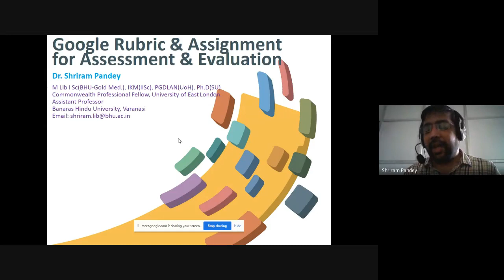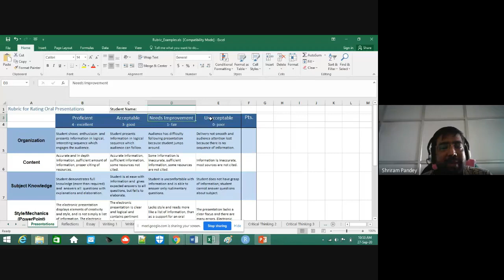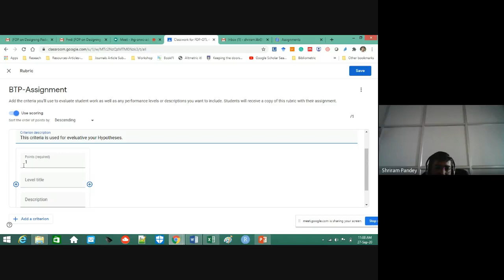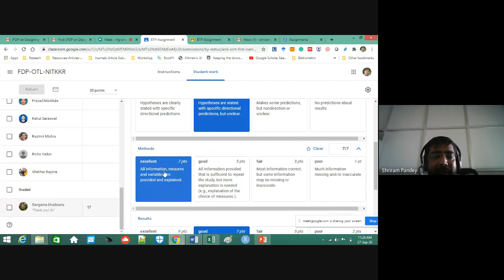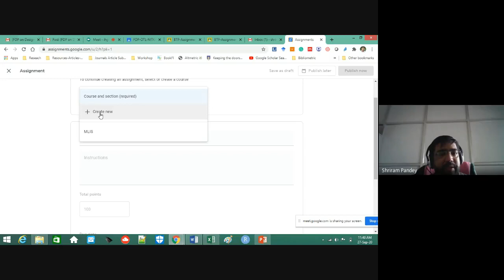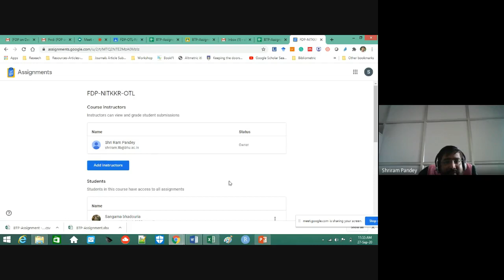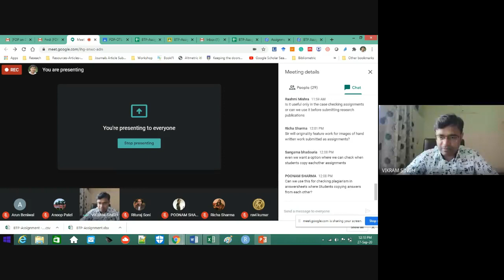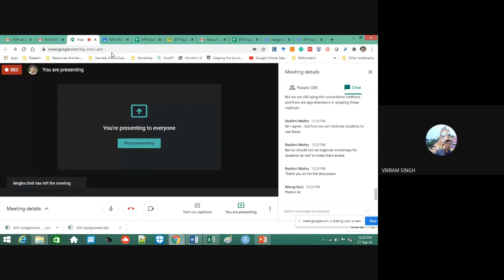Day 5 [Session I] : , 27 09 2020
Expert: Dr Shriram Pandey
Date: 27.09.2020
Theme: Assignment & Rubrics-based Evaluation on Google Classroom.

Hands-on: Google Classroom
Group/ Individual Activities